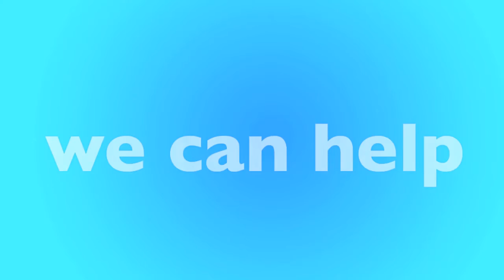Fargo, ND Furnace Replacement & Repair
Is your furnace not working? We have local furnace experts in Fargo that can help. We'll help match you with a local furnace contractor in Fargo that can replace your furnace or repair it. Not matter your budget our furnace technicians can help you find the best option for you.

New Furnace in Fargo, ND
- Open 24 Hours - 7 Days a Week
- Best Furnace Contractor in Fargo
- Call Toll-Free

Our heating and air contractors are available in Fargo to give you a free quote today. If your furnace stop working, or stop creating heat, there could be many reasons why, furnaces is old, could require repair or replacement. Only a licensed and insured furnace contractor in Fargo, ND can help. Once you call, you'll be connected to an operator who will ask a few questions and book an appointment for a licensed HVAC specialist to visit your home, office or apartment building.

Call Today for a FREE Furnace Quote:
• Fargo Furnace Repair
• Fargo Furnace Replacement
• Fargo Licensed Furnace Contractor
• Fargo Furnace Repairman
• Fargo Furnace Installation
• Fargo Emergency Furnace Service
• Fargo New Furnace
• Fargo Cheap Furnace
• Fargo Best Furnace
• Fargo Affordable Furnace
• Fargo Apartment Furnace
• Fargo Office Furnace
• Fargo HVAC Repair
• Fargo HVAC Replacement
• Fargo Licensed HVAC Contractor
• Fargo Heating and Air Repair
• Fargo Heating and Air Replacement
• Fargo Licensed Heating and Air Contractor

• Fargo Rheem Furnace
• Fargo Carrier Furnace
• Fargo Trane Furnace
• Fargo Lennox Furnace
• Fargo Goodman Furnace
• Fargo Diamond Furnace
• Fargo Friedrich Furnace